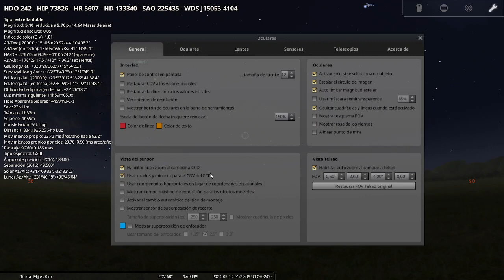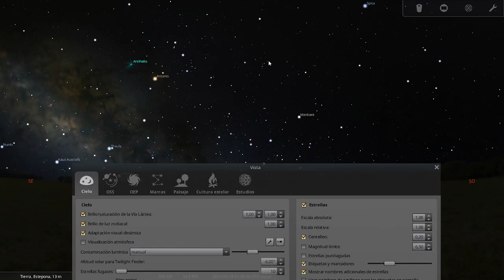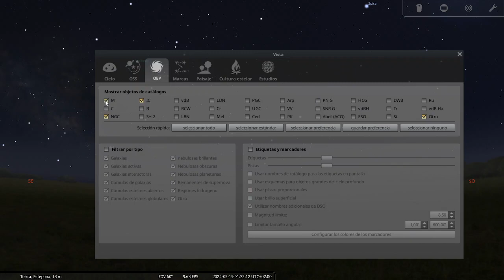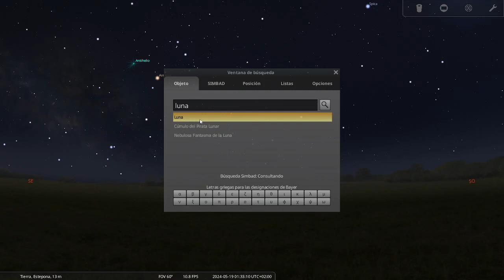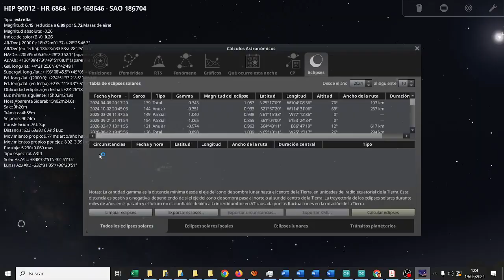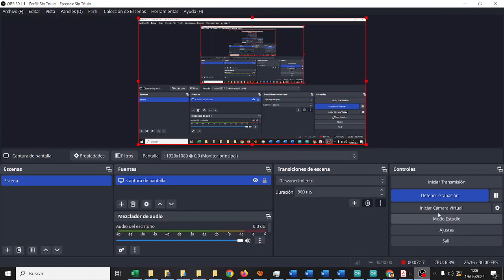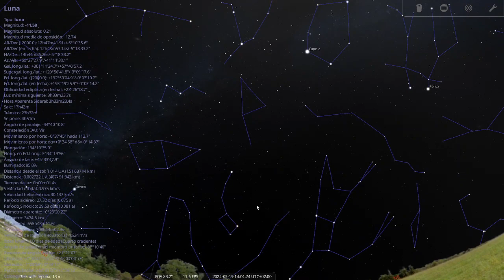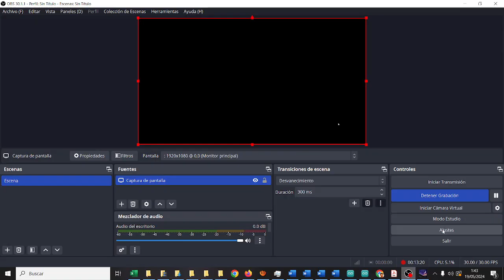Stellarium Una primera vuelta por opciones y el cielo Astronomía TIC ESO Bachillerato IES Monterroso